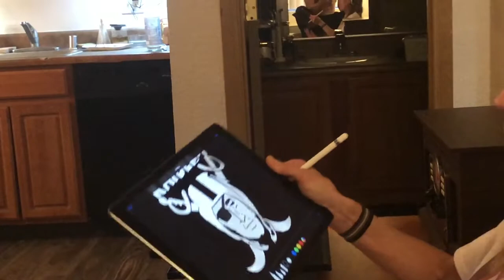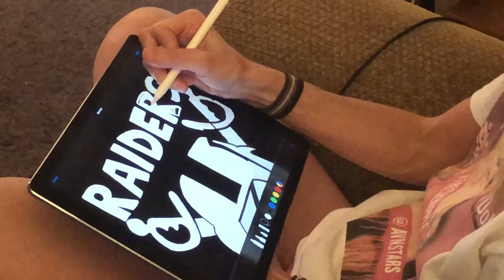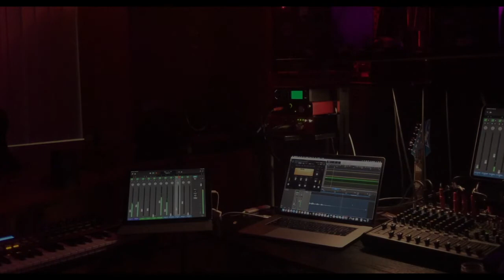Raider Nation Artwork b y Jedi Joy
Working on new art work for the Raider Nation videos.

JediRich.com Studios was the first to report that a truss came down in June 2019, and first to report that the trusses did not fit, and the first & only website or news outlet to predict that the roof would be a structural problem.  In November 2019, the cables from the roof overstressed structural members of the stadium that caused steel bolts to snap resulting in a delay until May 2020.

More Updates:
JediRich.com/Stadium Updates